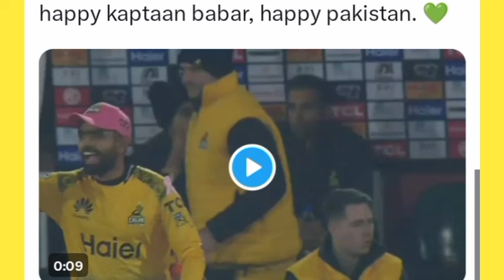Babar Azam happy on Peshawar win live moments 👑💛 l Peshawar Zalmi win vs Multan Sultans in PSL 9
Babar Azam happy moments on Peshawar Zalmi win vs Islamabad 🔥👑!
Congratulations Peshawar Zalmi fans for this win🥵💛!